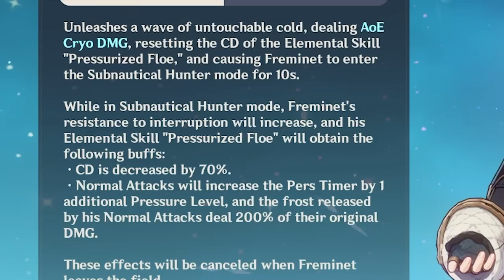I spent ALL DAY learning Freminet (Genshin Impact)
Fremmy boy is here!